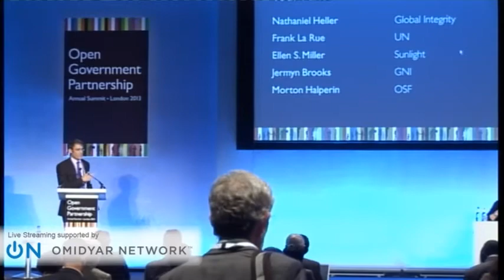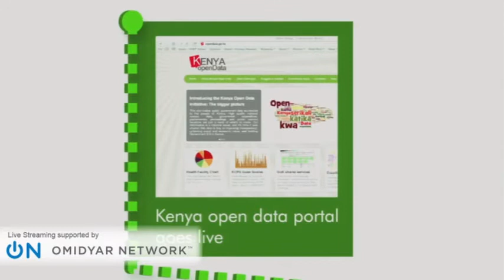OGP13 Summit: New Frontiers in Open Government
Friday, November 1, 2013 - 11:15am to 12:30pm
Parallel Session Room 7
New Frontiers in Open Government: what are the next-generation challenges governments and civil society must face in advancing the open government agenda globally?

We want to ignite a discussion around the next wave of open government reforms that have historically been passed over as the open government movement has exploded in the past five years. In particular, our aim is to focus the attention of summit attendees on key areas of open government work that could and should be part of future National Action Plans including transparency of political financing, transparency of internet surveillance, libel reform, and corporate transparency.

Speakers:

Nathaniel Heller, Global Integrity (organizer and moderator)

Morton Halperin, Open Society Foundations (panelist)

Jermyn Brooks, Global Network Initiative (panelist)

Ellen Miller, Sunlight Foundation (panelist)

Frank La Rue, UN Special Rapporteur on the promotion and protection of the right to freedom of opinion and expression (panelist)